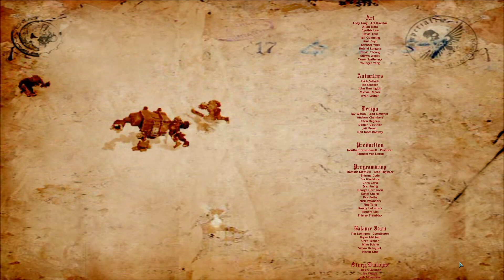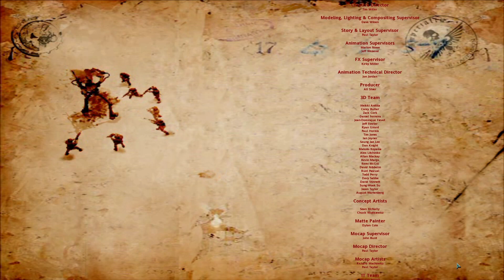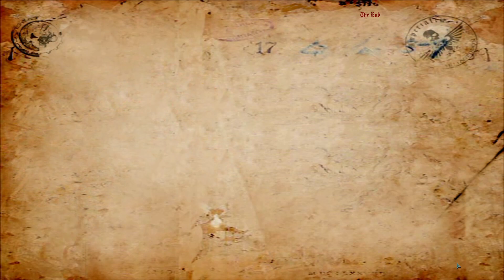"Let's Play" Warhammer 40,000: Dawn Of War Part 11 - All Out War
Everybody's chips are on the table. Who will win?

Full "Let's Play" gameplay and playthrough of Warhammer 40,000: Dawn Of War with minimal cuts and full voiceover.